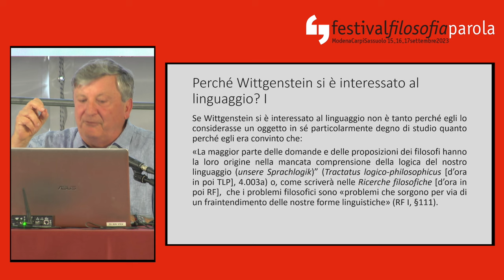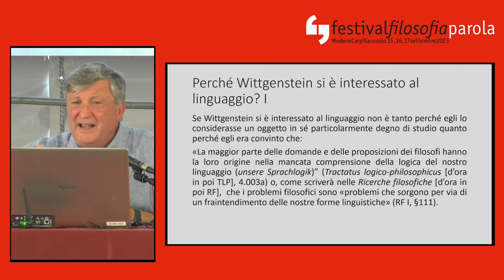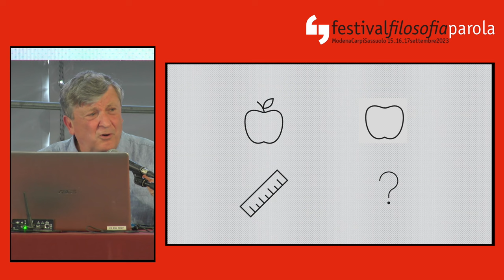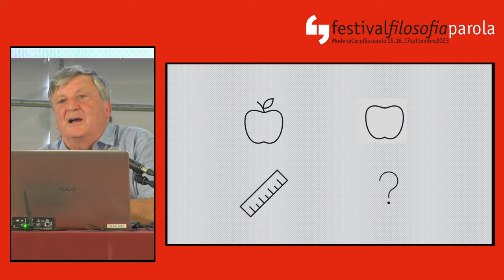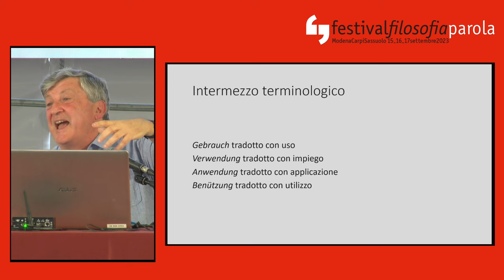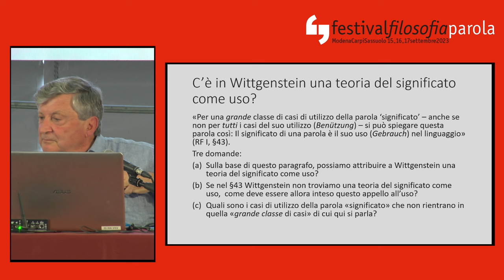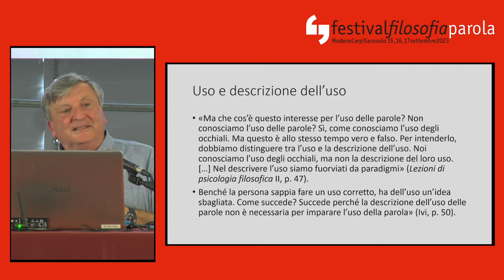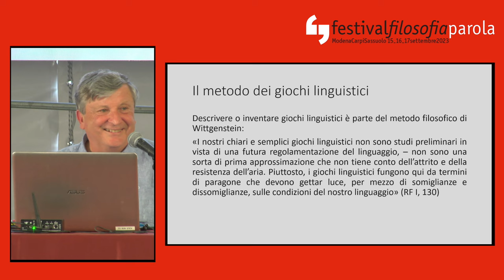Luigi Perissinotto | Giochi linguistici | festivalfilosofia 2023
festivalfilosofia 2023 | parola
Lezioni Magistrali
Luigi Perissinotto
Giochi linguistici. Uso, significato e forme di vita

Venerdì 15 settembre 2023, ore 16.30
Sassuolo Tenda di Piazzale Avanzini

Adottando l’idea di gioco linguistico, quale correlazione si dimostra esistere tra esperienze linguistiche e forme di vita, uso e adattamento alle regole?

Luigi Perissinotto è professore di Filosofia del Linguaggio presso l’Università Ca’ Foscari di Venezia. È membro della Società Italiana di Filosofia del Linguaggio, della Società Italiana di Filosofia Analitica, della Associazione Italiana per gli Studi di Filosofia e Teologia, della Austrian Ludwig Wittgenstein Society, della British Wittgenstein Society, della Società Italiana di Studi Kantiani. È direttore della rivista “Jolma. The Journal for the Philosophy of Language, Mind and the Arts”. La sua attività di ricerca si è concentrata su due temi fondamentali, che hanno come punto di riferimento la questione filosofica del linguaggio e il problema del nesso linguaggio-interpretazione: la filosofia di Ludwig Wittgenstein, nelle sue diverse articolazioni e nella complessità delle relazioni che essa intrattiene con la filosofia contemporanea; i differenti modi in cui nella filosofia contemporanea, sia nel suo versante analitico che nella prospettiva ermeneutica, sono stati affrontati i problemi del significato, del linguaggio, della verità. È autore di numerosi saggi ed articoli, tra cui, in particolare, alcuni dedicati al pensiero di Gottfried W. Leibniz, di Ludwig Wittgenstein e di Donald Davidson. Si è occupato anche di consulenza filosofica. Tra le sue pubblicazioni: Le vie dell’interpretazione nella filosofia contemporanea (Roma-Bari 2002); Wittgenstein. Una guida (Milano 1997, 2017); Introduzione a Wittgenstein (Bologna 2018); ha curato il Tractatus logico-philosophicus di Wittgenstein (con Pasquale Frascolla, Milano 2022).